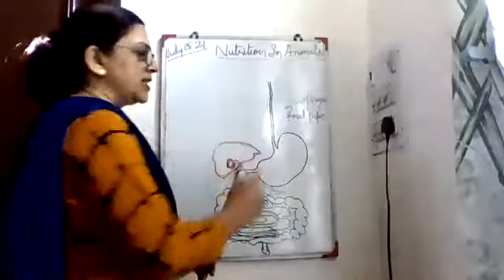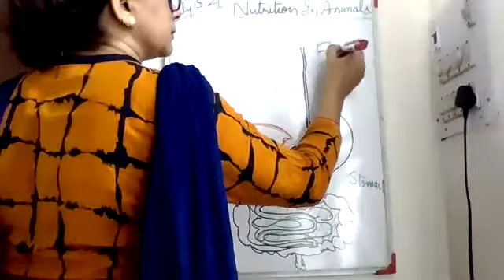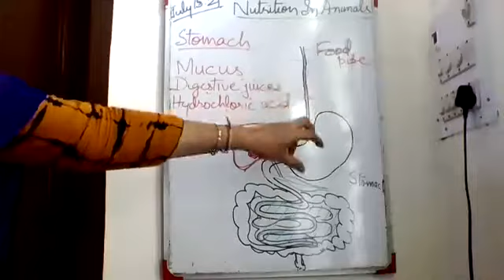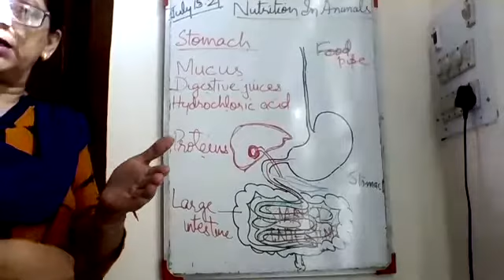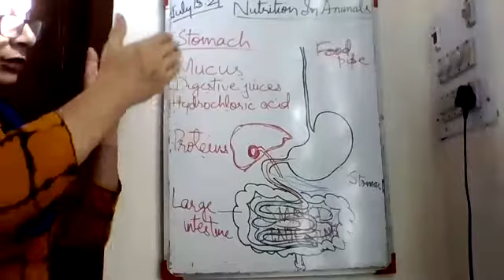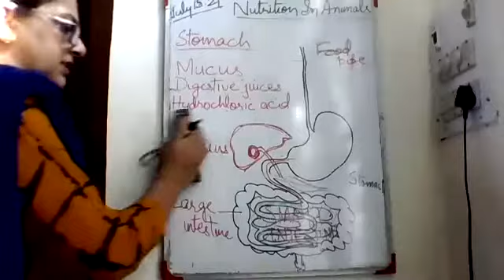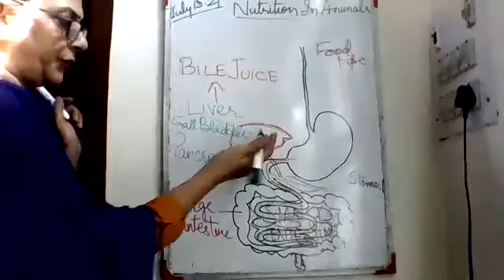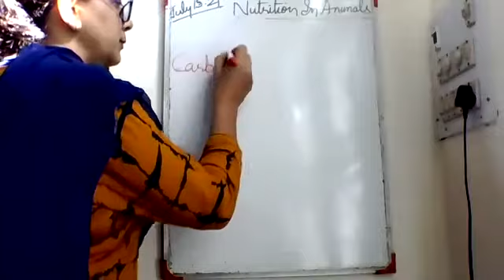SCIENCE CLASS VII Ch- NUTRITION IN ANIMALS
15.7.21
Topics discussed - What happens to food in stomach & small intestine